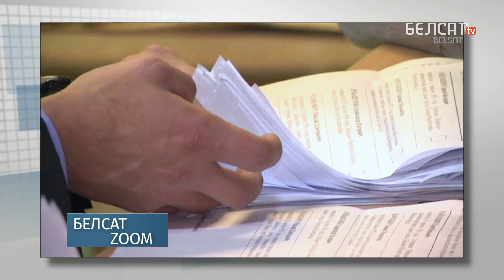Улада падзяліла народ на "сваіх" і "чужых" | Власть поделила народ на "своих" и "чужих"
У цэнтры ўвагі – выбарчая кампанія, рэпрэсіі над актывістамі і журналістамі, эпідэмія каронавірусу. Каментары пацярпелых з месца падзеяў. Ацэнкі экспертаў. Мы здабываем інфармацыю там, дзе прымушаюць маўчаць

00:00 Анонс выдання
01:55 Звальненне Каці Пытлевай з БТ. Каментар журналісткі
09:30 Экскукрсавод Мікіта Моніч пра звальненне пасля публікацыі верша пра "Аляксандра"
18:10 Чаму звальняюць за публічныя выказванні?
19:31 Беларуску ў Берліне, якая не працуе ў дыпмісіі, адзіную не пусцілі ў выбарчую камісію праз каронавірус

Па-беларуску

По-русски

Po polsku

In english